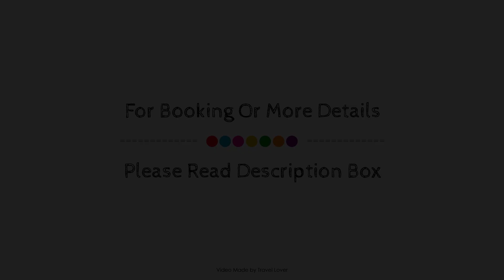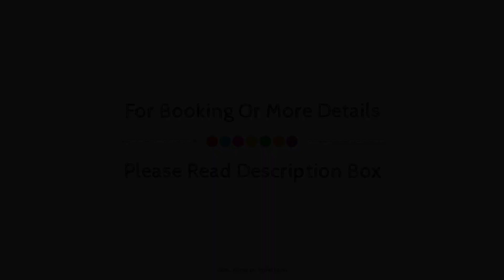The King William IV, Sedgeford, United Kingdom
Searching For
1. The King William IV - Sedgeford
2. The King William IV - Sedgeford Virtual Tour
3. The King William IV - Sedgeford Rooms
4. The King William IV - Sedgeford Amenities
5. The King William IV - Sedgeford Videos
6. The King William IV - Sedgeford Offers
7. The King William IV - Sedgeford Deals
Audio Credit:
Track Title: Reasons To Hope
Artist: Reed Mathis